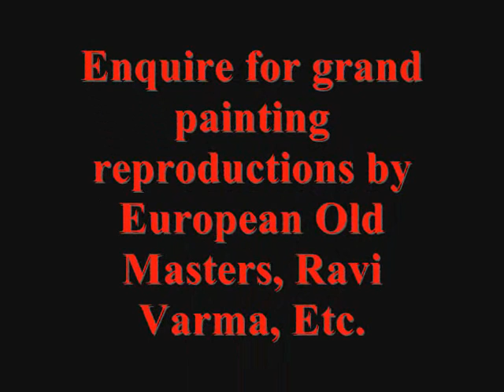Painting Galleries Mysore European Paintings Mysore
European painting reproductions Mysore